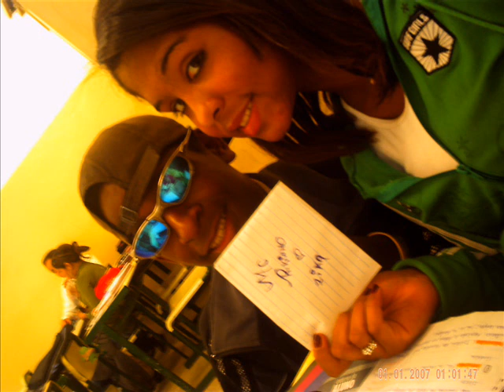MC RIKINHO E CHOCOLATE - QUEM TEM MOTOR FAZ AMOR (FUZAKA PRODUÇÕES)